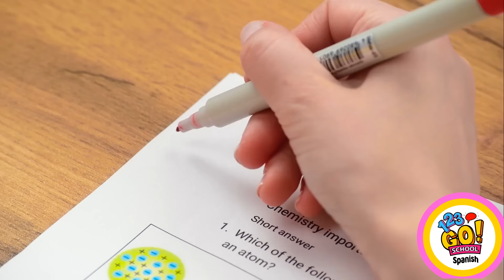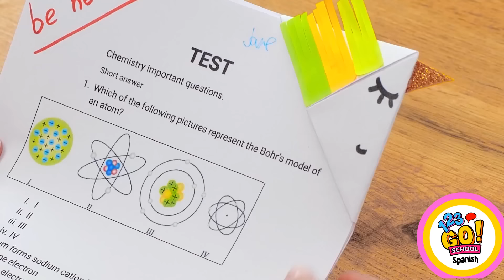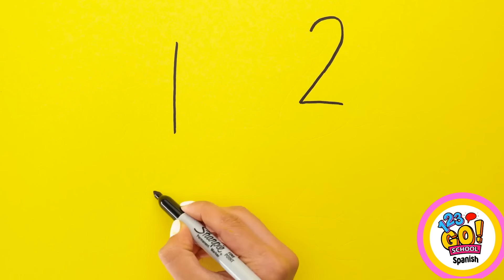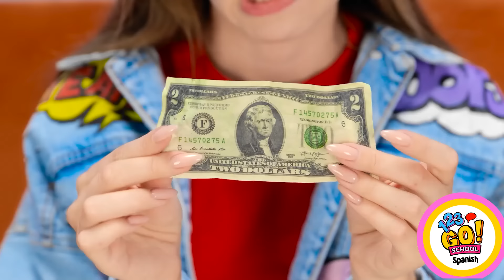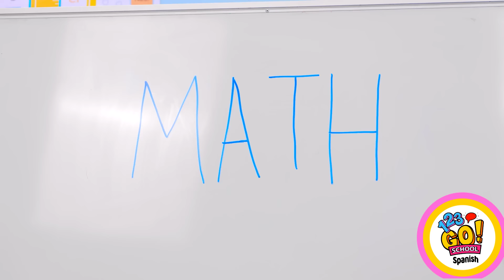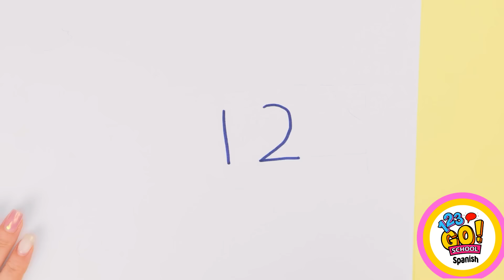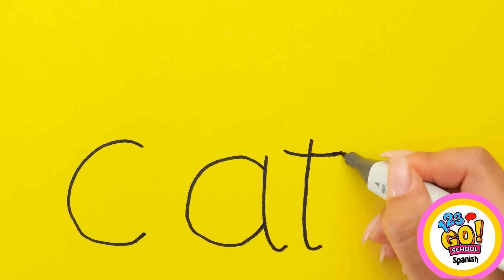ARCOÍRIS EN TODAS PARTES 🌈 Desata la Magia con Trucos Coloridos e Ideas Encantadoras de 123 GO!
Hoy, te traemos una explosión de magia arcoíris con trucos coloridos e ideas caseras que seguro iluminarán tu día. 🎨✨

Descubre cómo infundir tu vida con cada color del arcoíris. Nuestros tutoriales divertidos y fáciles de seguir te ayudarán a crear proyectos impresionantes que añadirán un toque de alegría a tu espacio 🌟

Prepárate para liberar tu lado artístico y transformar momentos ordinarios en experiencias extraordinarias y coloridas. ¡Haz clic en el botón de reproducir y deja que comience la diversión arcoíris! 💖